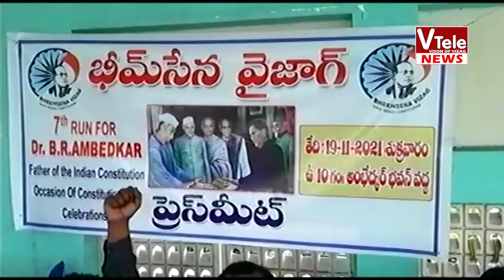V TELE NEWS 19 11 2021